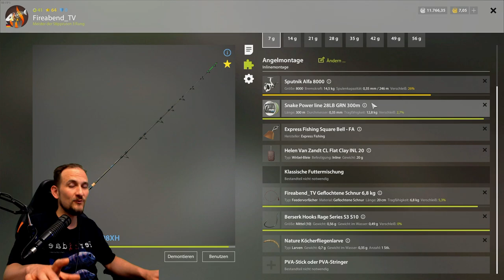Russian Fishing 4 - Silber machen mit "Z" - Ab Lev. 20 am Wochlow auf Z Fische, Zope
Hier findest Du regelmäßig neue Tips und Tricks zu Deinem Lieblings Game. Zu Russian Fishing 4 oder gerne auch nur RF4 genannt findest Du auf diesem Kanal viele Tutorials. Ab Lev. 20 am Wochlow auf Z Fische angeln wie Zope, Zobel oder Zährte.  Wie startet man in RF4? Anfänger Guide für Grundangeln in Russian Fishing 4 Oder eine Tutorial Serie und Guides zum Spinning in Russian Fishing 4. Zu vielen weiteren Simulations Games gib es immer mal kleine Video Serien die ich auch Live auf Twicht spiele. Hier findest Du ausführliche Erklärungen. Aber auch Fails und Wins aus dem Stream! Petri zusammen

▬▬ Meine Games ▬▬▬▬▬▬▬▬▬▬▬▬▬▬▬▬▬▬▬▬▬

▬▬ Mein Equipment ▬▬▬▬▬▬▬▬▬▬▬▬▬▬▬▬▬▬▬▬